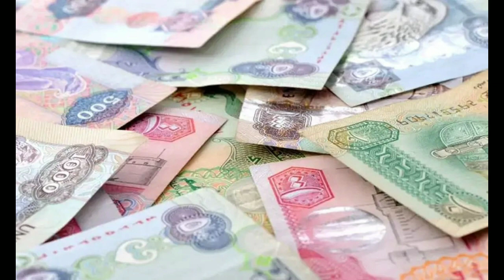rythu bandhu latest news || kcr live || rythu runamafi || rythu bndhu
ఇంట్లో ఎంత మందికి రుణమాఫీ చేస్తారు?

Kcr rythu bandhu cut off date
runamafi date
rabi rythu bandhu
kcr rythu runamafi
kcr rythu bandhu
runa mafi cut off date
rythu bandhu
runamafi
rythu bandhu 2020
rythu runamafi 2020
rythu bandhu news
telangana
telangana news
kcr, kcr live
runamafi 25000